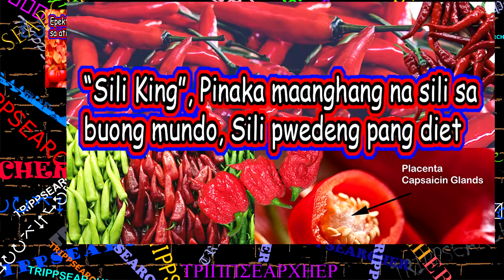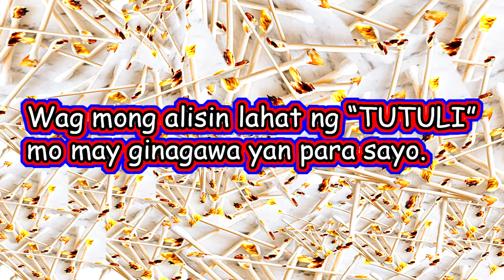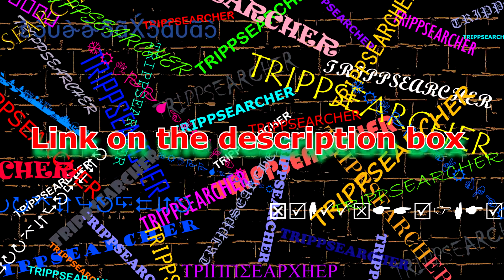Happy New Year | TRIPPSEARCHER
"HAPPY NEW YEAR "STAY SAFE" AND GOD BLESS US"

THIS CHANNEL :
The questions that I see around me, maybe your questions too and additional knowledge as well with tips and more...